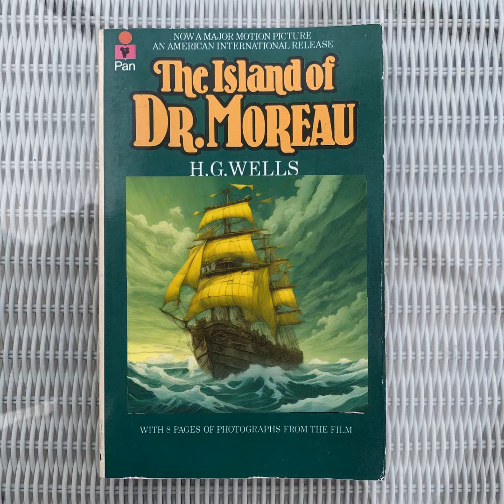"The Island of Doctor Moreau" by H.G. Wells (1896) - AI animation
I took the classic sci-fi/horror story released 127 years ago and gave it an AI animated adaptation.
Original story was edited by ChatGPT4 writing it in the style of Neil Gaiman.
Images were created with SDXL model in Stable Diffusion and Playground.ai.
Animation and editing in RunwayML Gen2.
Voice in ElevenLabs.
Music from Pixabay (artist: Moonwalk1)

Hope you'll enjoy it! and H.G. Wells is a legendary author.